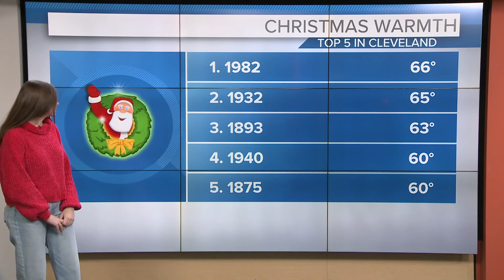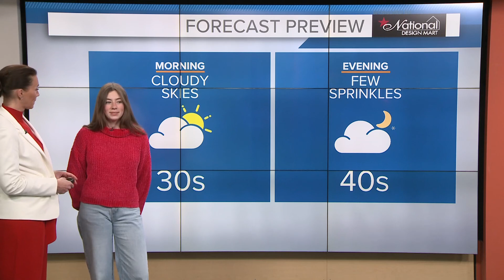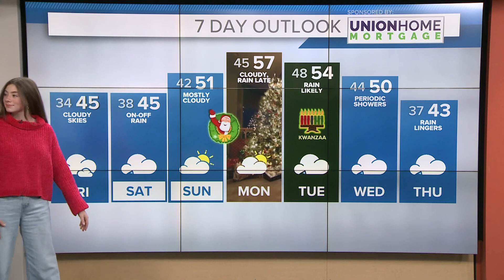Northeast Ohio weather forecast with Betsy Kling and her daughter Josie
Betsy Kling delivers the Northeast Ohio weather forecast with her daughter Josie!

Mostly cloudy skies continue across the area tonight. Temperatures will fall back into the mid-30s, so prep for the chill if you're headed out holiday shopping tonight.

Trying to travel before the weekend hits? Tomorrow doesn't look to bad overall. We're in for another cloudy day with highs in the mid-40s. Rain chances move in mainly after midnight and into the day Saturday. We'll have rain around at times...but it'll be a light, rather annoying rainfall. If you're planning to hit the grocery store one last time early this weekend, you may need an umbrella. The better option may be a rain jacket as you complete the errands. Temperatures will be in the mid-40s again.

By Christmas Eve, we're closer to 50...if not in the low-50s! Things look dry for Christmas Eve and the bulk of Christmas Day. High temperatures on Christmas will be very mild in the mid to upper-50s. Rain moves in late Christmas Day and lingers the next several.